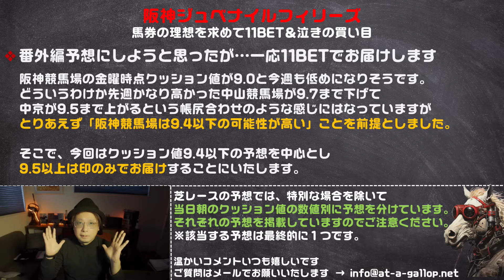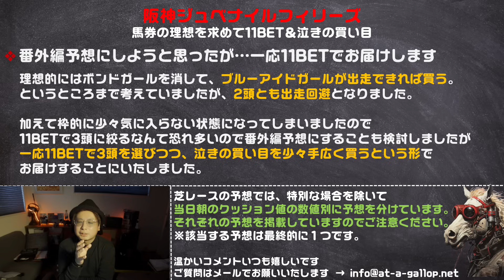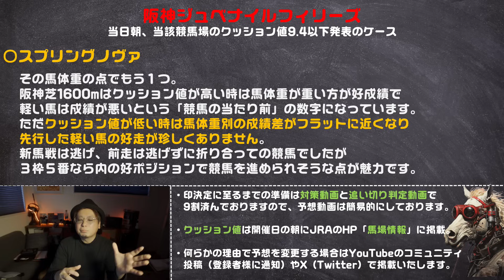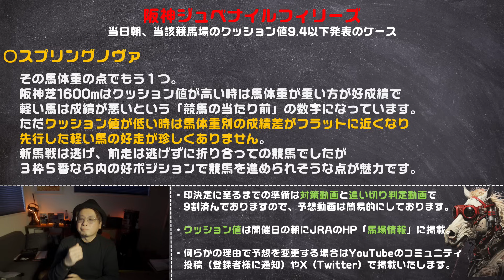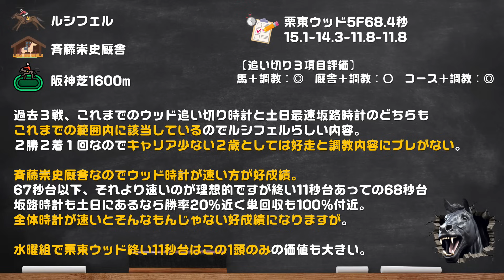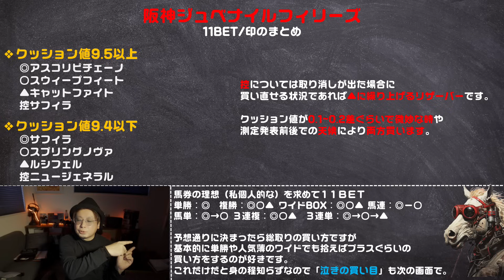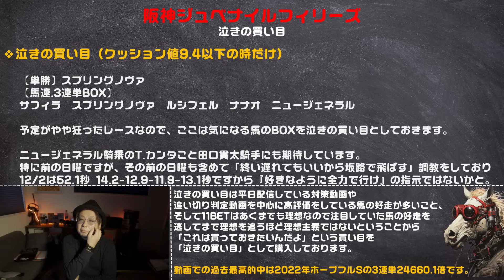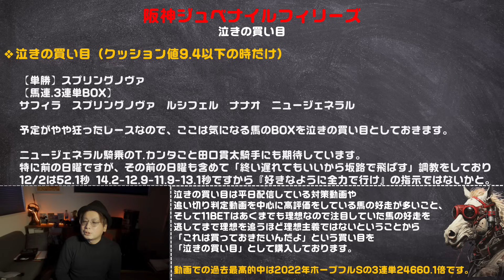【阪神ジュベナイルフィリーズ2023予想】松山騎手と人馬一体での経験値を見せるサフィラ・コース特注調教のスプリングノヴァも狙いたい・泣きの買い目は3連単BOX【競馬予想/11BET】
2023年阪神ジュベナイルフィリーズの予想と11BETと泣きの買い目
ボンドガールを外してブルーアイドガールを狙う予定がどちらも回避。
難しいレースですが阪神芝1600mはクッション値が低い方が前有利になる傾向なのでその点を考慮して購入してみます。
過去の阪神ジュベナイルフィリーズはクッション値が高い時しかなかったのでここ数年とは逆の前々決着になることを祈り。

【目次】
00:00 阪神JF
00:44 予定が狂った
01:21 サフィラ
02:09 松山騎手の教育
03:01 好ポジションで追走
03:49 追い切り判定
04:42 スプリングノヴァ
05:23 超軽い馬ですが
06:18 コース特注調教
06:56 ルシフェル
07:36 クッション値が低いと外不利？
08:23 内で待機できれば
09:00 ウッド終い1番
09:22 買い目11BET
10:17 泣きの買い目
13:16 今週は馬券ネタ祭り
14:57 NewGame[+]weekend
15:02 チャンネル登録

■運営サイト

■SNS